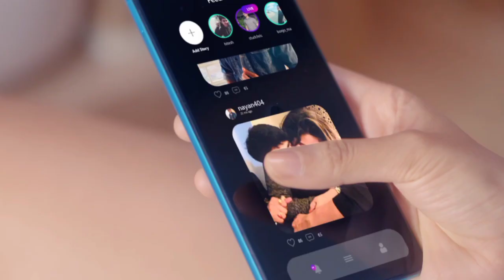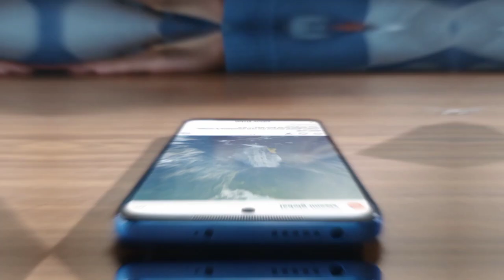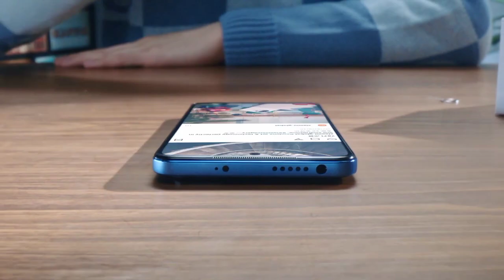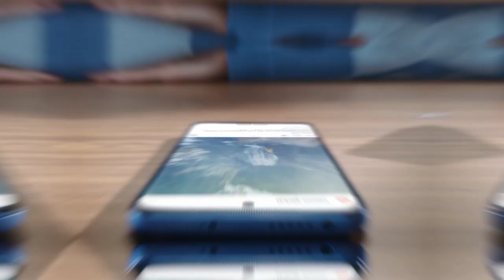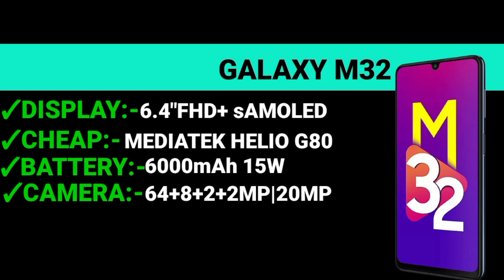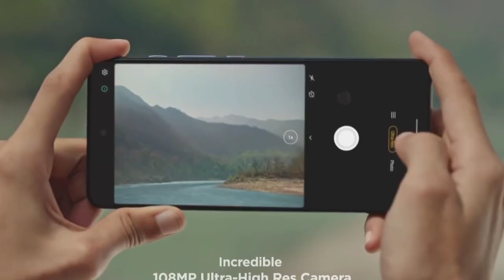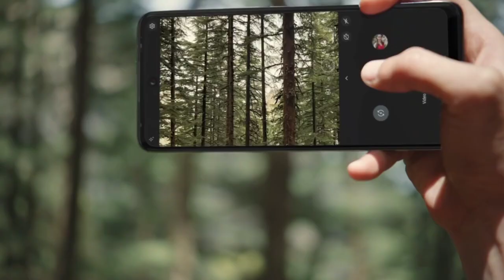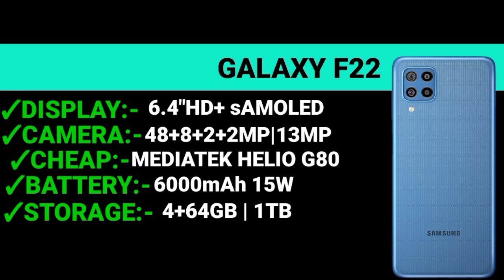Top 5 sAmoled Display Smartphone Under 12000 In India 2022 || Best Phone Under 12000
दोस्तों इस वीडियो में मैंने आपको 5 ऐसे Best Super Amoled Display Smartphone के बारे में बताया है जो कि 12 हजार के Under में अभी समय में Next Level Features के साथ मिल जाएगा बस वीडियो को लास्ट तक देखते रहिएग

1. best phone under 12000
2. best smartphone under 12000
3. super amoled display phone under 12000
4. best gaming phone under 12000
5. best camera phone under 12000